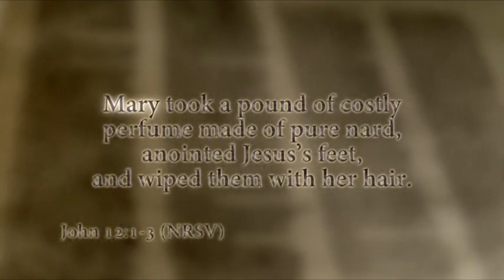Mary Magdalene and Jesus of Nazareth - The Real Jesus of Nazareth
Actor Robert Powell, star of the TV miniseries "Jesus of Nazareth," is on a journey across the Holy Land to discover the real story of the role he played decades ago. Guided by the Gospels and the latest archaeological and historical research, Powell will travel to Israel, Lebanon, Syria, and Egypt. With the help of scholars and theologians, he will examine Jesus's lost adolescent years, the start and growth of his ministry, and his death and believed resurrection, which would spark the birth of one of the largest religions on the planet.

In 1977, British actor Robert Powell was cast as Jesus for Franco Zeffirelli's Jesus of Nazareth. Acting alongside Hollywood greats, like Anne Bancroft, Christopher Plummer and James Mason, Powell gave the performance of his life. The series was a huge success and was watched by millions of people worldwide. Even the Pope watched it, loving it so much he officially endorsed it, quite the review.

Forty years later and Powell returns to the character in Robert Powell on the Real Jesus of Nazareth. The four-part series follows the actor as he travels through the Holy Land exploring the life of Jesus Christ, asking questions and challenging the perceptions we have. We caught up with the actor to find out more.
"It's been very different returning to the story of Jesus because I was returning in a completely different way. This was one of the reasons I wanted to do the series. Originally, forty years ago, I was avoiding Jesus completely. Franco Zeffirelli and I originally thought that we could combine the divine Christ with the human one and that we would be able to show the human side of him, but we discovered that it was just not possible.
You go as an actor and work subjectively but the moment you start to try and play him as a real person you lose the divinity completely. With this story, the most important element that this character has to be is extraordinary. So from that moment on, I played it objectively without any recourse to giving him any particular idiosyncrasies, quite deliberately avoiding the normal human things. To try and play a god and get the idea of it is a shortcut to a nervous breakdown. So, I backed off completely. I found a way of doing it that was counter to the actor's normal approach.